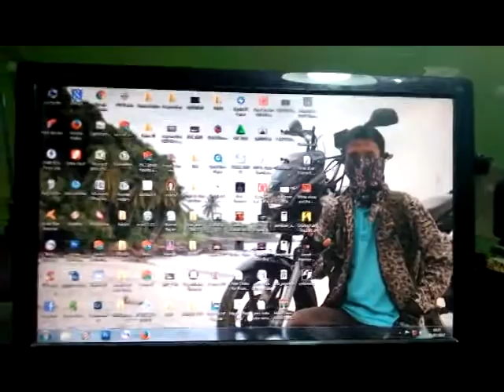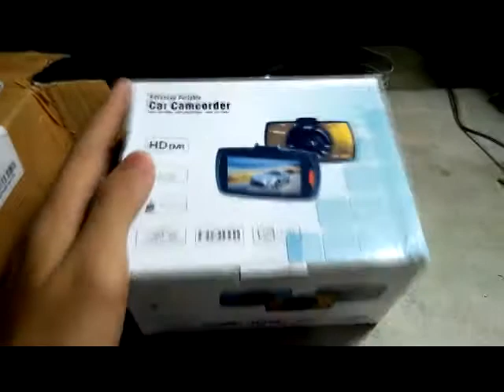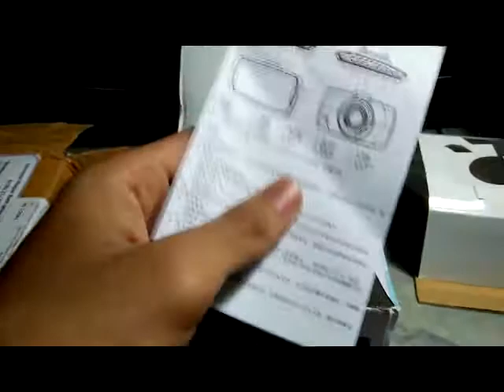REVIEW: Car DVR camrecorder 24" - 1080p Full HD/ Kamera Dashboard cctv mobil (INDONESIA)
sekedar review untuk kamera dashboard mobil..